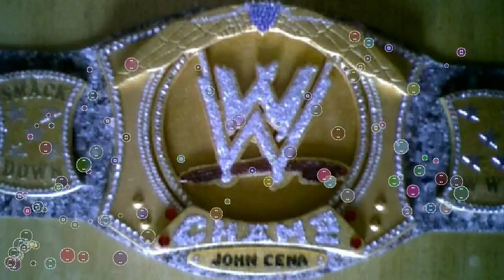John Cena Vs Randy Orton I Quit Match